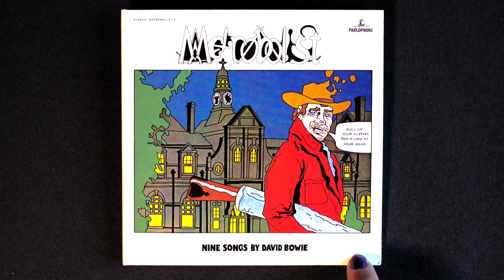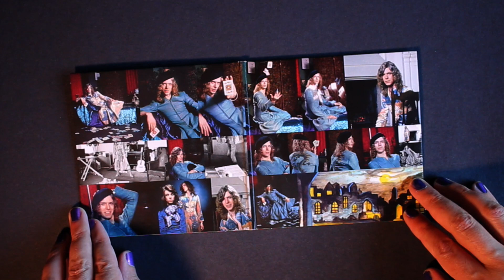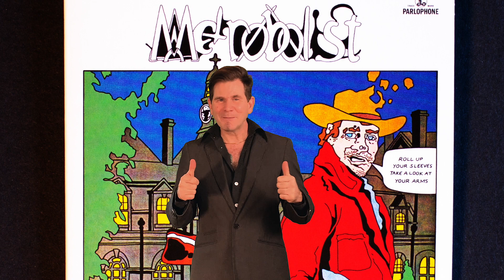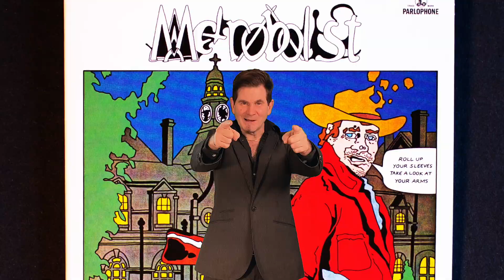David Bowie: Metrobolist (Review of 2020 Reissue)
Guest reviewer JB looks at the new reissue of David Bowie's classic album "The Man Who Sold the World" which has been released with its original intended name "Metrobolist" and features a new clearer mix by Tony Visconti.  It also restores the original cover art by Michael J. Weller.